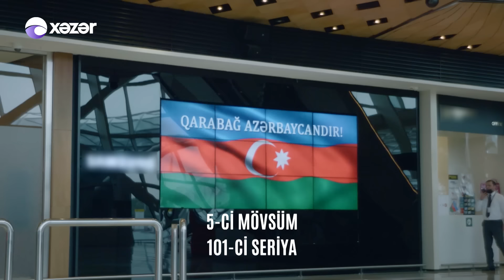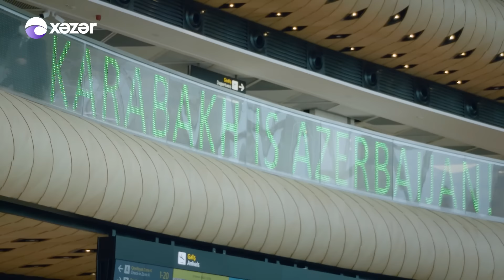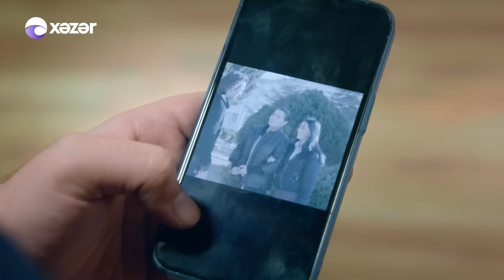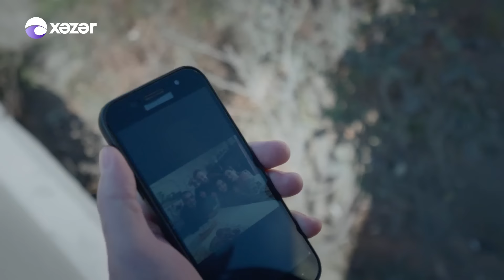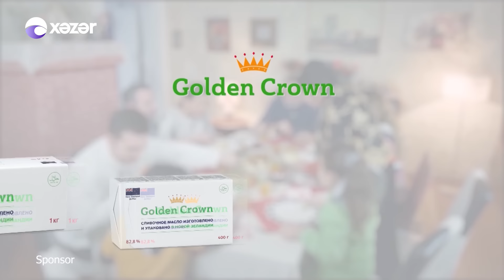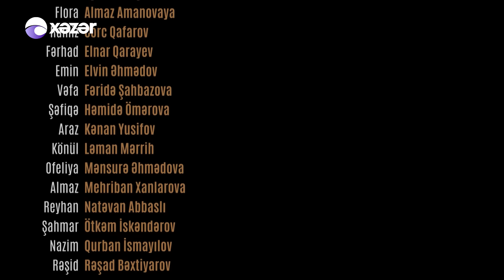Ata Ocağı (5-ci Mövsüm 101-ci Seriya)